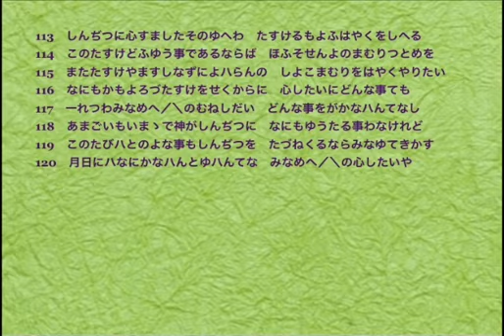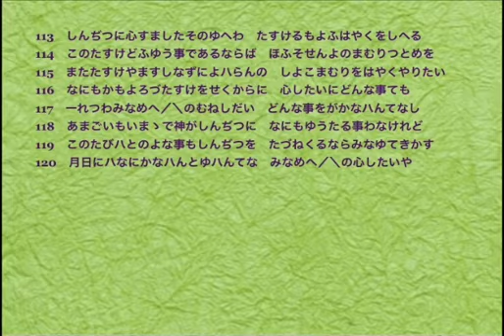おふでさき13号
中山みき 1877年 天理教原典